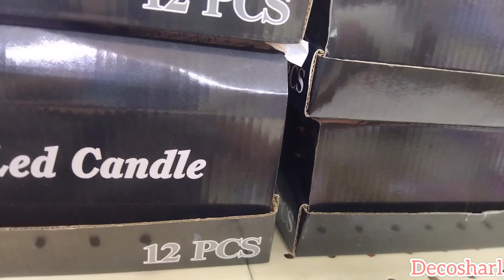Decoración Navideña para el área del café/les cuento en qué hago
hola mis bella el día de hoy estaré hablando un poco de como me organizo para limpiar y decorar también les muestro decoración Navideña para el área del café